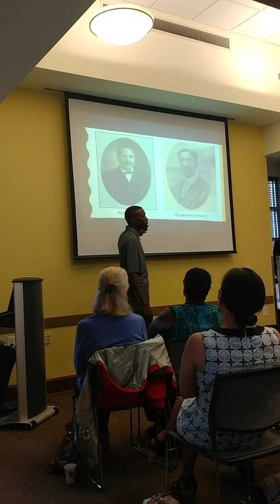Jordan Bell Urban Renewal 1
League of Women Voters of the Roanoke Valley